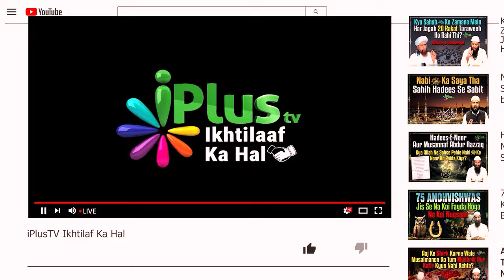Bid'at Ka Postmortem - Deen Banana Sirf Allah Ka Haq Hai by Shaikh Kifayatullah Sanabili iPlus TV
UPI : donateilm@icici